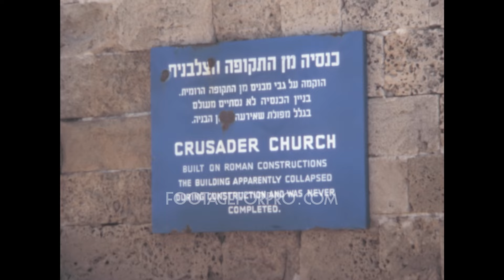Caesarea 1980 archive footage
Archival footage shot by an amateur filmmaker while visiting Israel in 1980.

It contains stock footage of Caesarea Maritima: the Caesarea Amphitheater, panoramas of the site, the Crusader Church, the Bosnian Mosque at Qisarya, the Roman double aqueduct, and more.